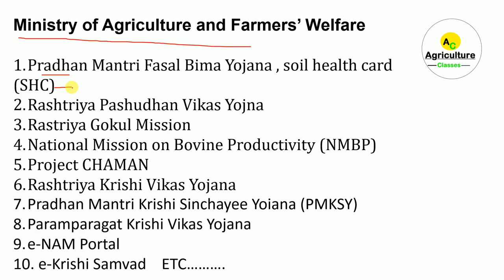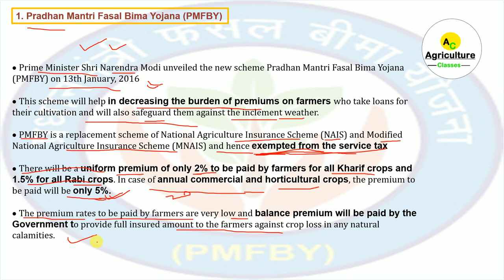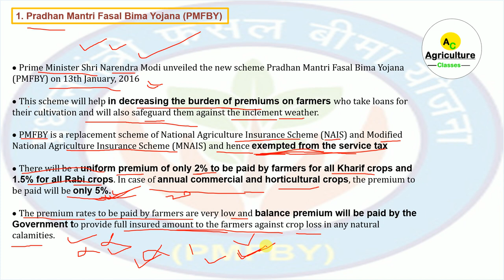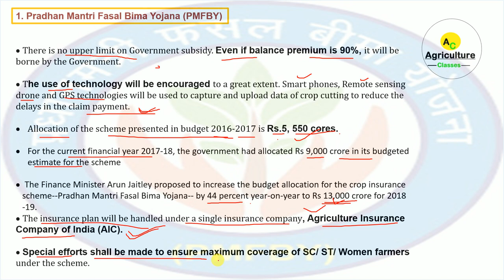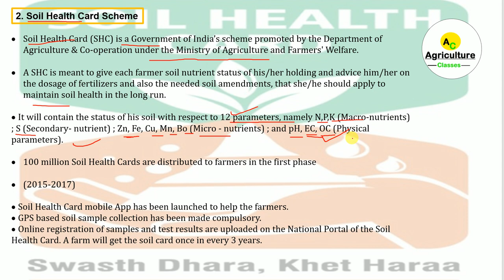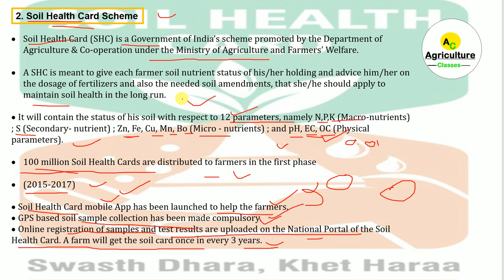सभी कृषि योजनाएँ | AGRICULTURE SCHEMES FOR AGRICULTURE FIELD OFFICER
भारत के सभी कृषि संस्थान व उनके स्थान ( महाराष्ट्र ) को याद करने की आसान ट्रिक (Trick)

facebook For any enquiry, suggestion and  doubt  message on this facebook account

भारत के सभी कृषि संस्थान व उनके स्थान (उत्तर प्रदेश ) को याद करने की आसान ट्रिक (Trick)

भारत के सभी कृषि संस्थान व उनके स्थान ( मध्यप्रदेश ) को याद करने की आसान ट्रिक (Trick)

भारत के कृषि संस्थान व स्थान को याद करने की आसान ट्रिक (with PDF) | Agriculture institute in india

For any enquiry, suggestion and  doubt  message on this facebook account

(Best agriculture tricks)

  Agriculture current affairs :- Daily new video  in evening (7pm)